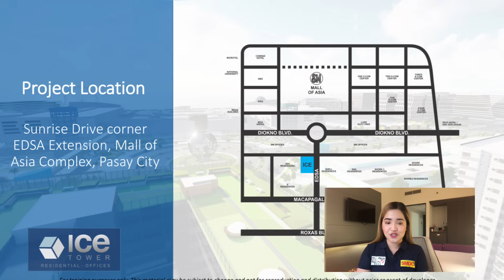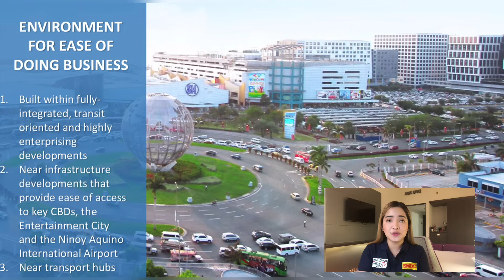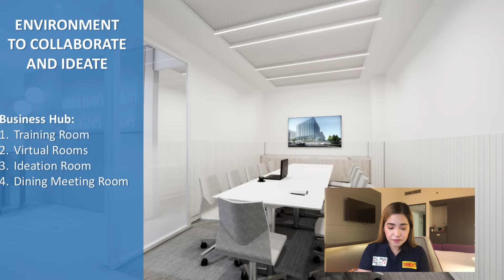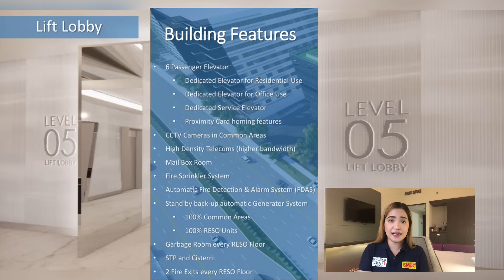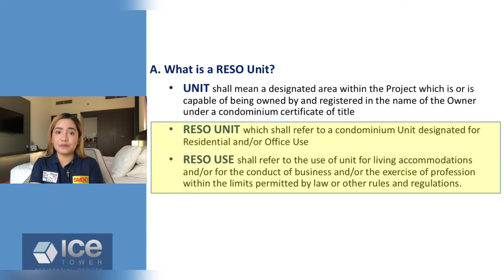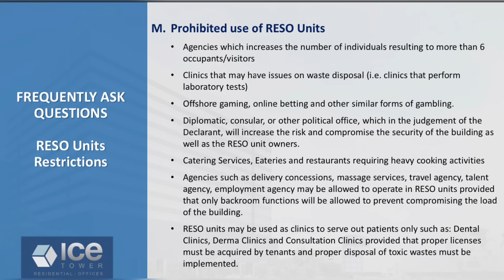SMDC ICE TOWER | SMDC FIRST RESIDENTIAL- OFFICE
🧊SMDC RESIDENTIAL-OFFICE IS NOW OPEN FOR RESERVATION!

🧊 ICE RESIDENCES - EDSA Extension corner Sunrise Drive, MOA Complex, Pasay City

🧊 Secure your unit now in MOA Complex!

✅100k Reservation Fee, 22k -30k monthly for 50 months / Balance for Bank Financing
✅With Integrated Commercial Hub
✅Built within highly enterprising developments
✅Near infrastructure developments that provide ease of access to key CBDs, the Entertainment City and NAIA
✅Near transport hubs
✅Completion Date: December 2025

🧊 Please message for more details!😀